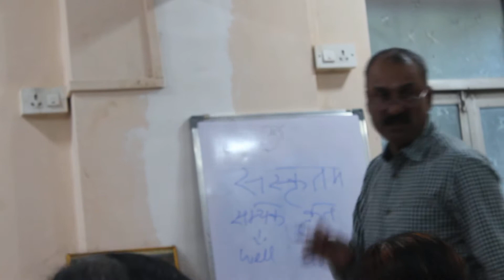Culture Sanskritam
By Mahadevan